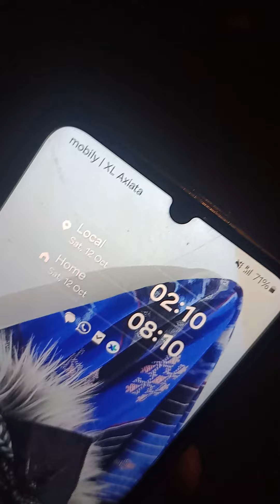MECCA JM 2 PG POCONG,MBAKKUNTI OM GONDO CM ADA DIINDO😁 MKH GK ADE 12/10/202_